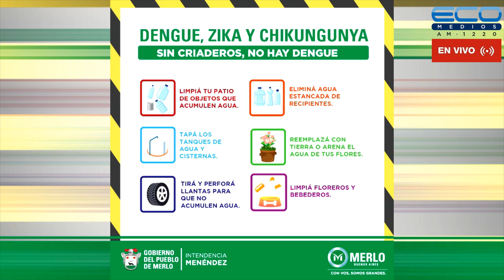CONEXION PARQUES con Lía Ghelfi 20-4-2023